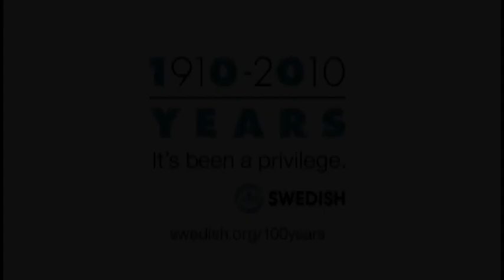Swedish 100 - Roland Franada, Project Coordinator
There are all kinds of ways to make patients feel a little more relaxed. For Roland, his way is through a serenade.